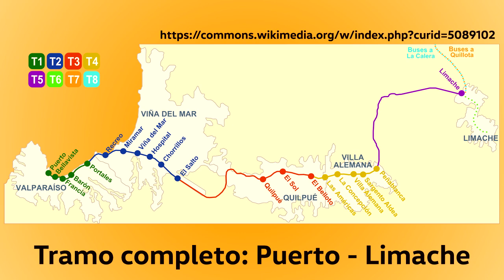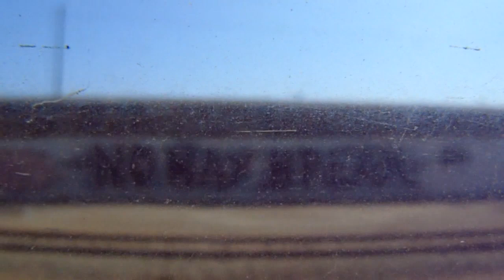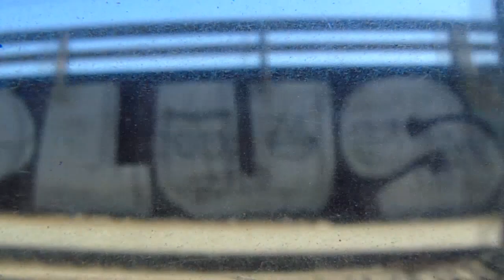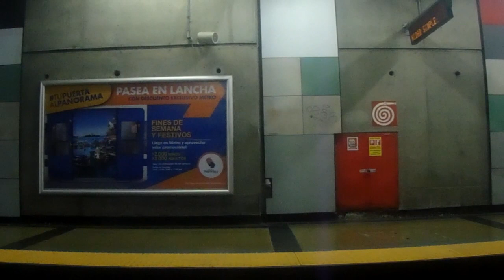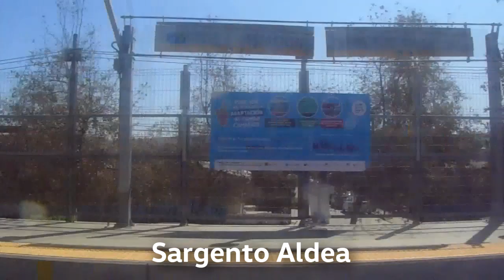Especial Gran Valparaíso #14 - Alstom X'trapolis 100 - Metro Valparaíso [Recorrido completo]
NOTA: Esta serie de videos fue registrada en la segunda semana de marzo, previa a la declaración de Estado de Catástrofe en Chile por propagación de COVID-19.

Este es el último de una serie de videos que mostrarán diversas vistas del Gran Valparaíso, con diversos medios de transporte y además experimentando el desempeño de su flota en situaciones diversas.

Aquí se muestra un viaje en la única línea de trenes de pasajeros en la Región de Valparaíso. El recorrido completo comprende entre las estaciones Puerto y Limache, tarda aproximadamente 65 minutos y permite conectar rápida y masivamente el valle (Limache, Quillota, La Calera y Olmué combinado con buses) con el área metropolitana de Valparaíso, sobre la que se ha desarrollado una interesante intermodalidad que necesita ser mejor aprovechada.
Incluye anuncios de próxima estación.

Datos:

Fabricante: Alstom
Modelo: X'Trapolis 100
Tipo: Automotor Convencional
Disposición: Tren simple (2 carros)
Ancho de Vía: 1676 mm
Tracción: Electrica, red de 3 kV
Año: 2005
Propietario: Metro Regional de Valparaíso S.A. (Parte de EFE)